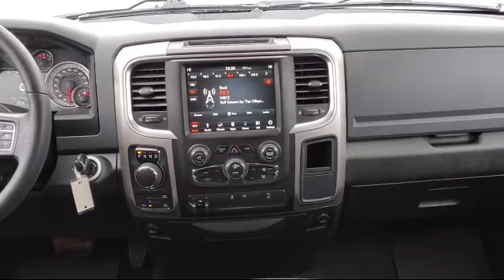2019 Ram 1500 CLASSIC Extended Cab Warlock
2019 Ram 1500 CLASSIC Extended Cab Warlock - Stock Number: J1747A - VIN: 1C6RR7GG2KS675193.

Give us a call at or visit our for more information about this or any of our other vehicles.

Bokan Ford
2 Franklin Park W#1